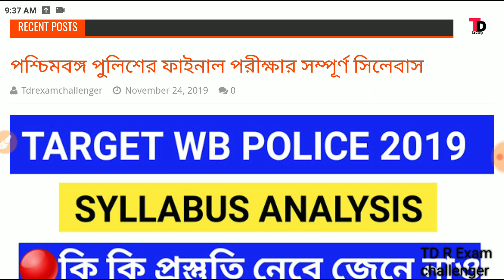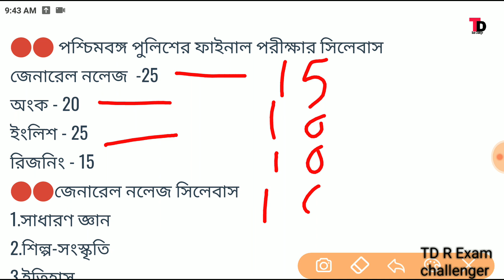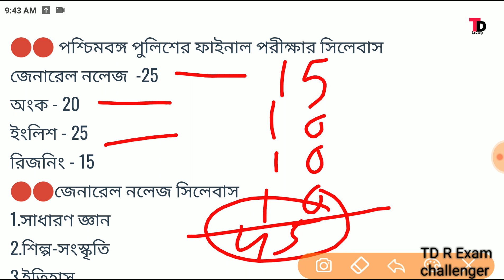Wb police main exam syllabus 2019 |পশ্চিমবঙ্গ পুলিশে কিভাবে পড়লে পাশ করবে।wb police syllabus